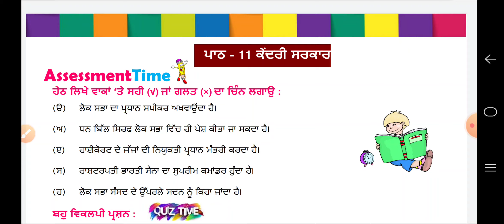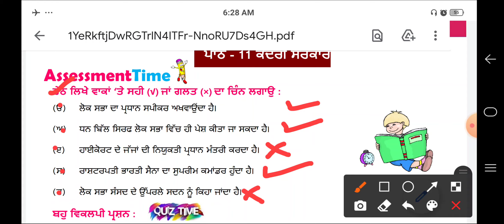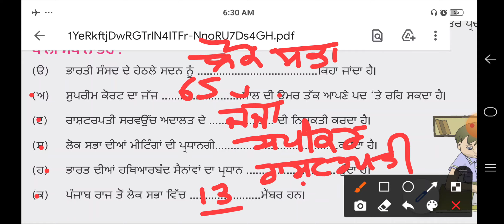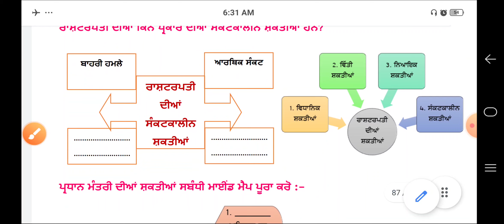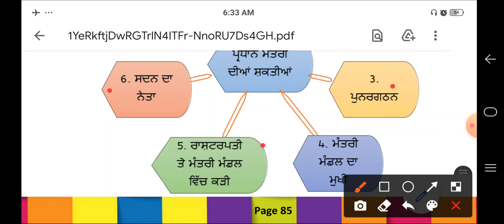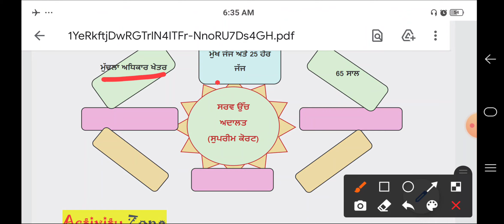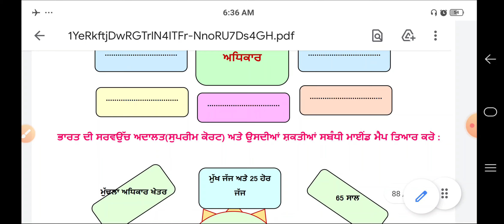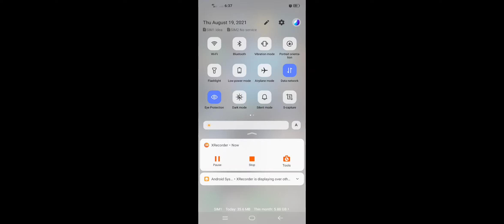| ਕੇਂਦਰੀ ਸਰਕਾਰ | S.St. Workbook 10th | ਸਮਾਜਿਕ ਸਿੱਖਿਆ workbook ਦਾ ਹੱਲ |